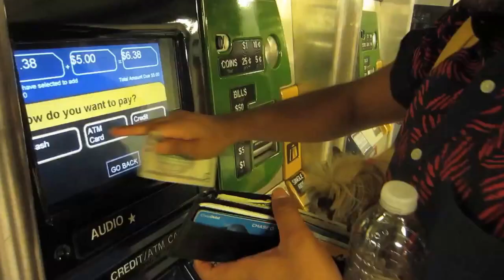Shih Tzu Birthday Party | Shih Tzu Meetup New York | Dog Birthday Party | NANDO & GERMAN | S1E3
This episode is all about a Shih Tzu birthday party filled with Leona's puppy friends, many who are rescue puppies, including baby Tino.

Leona the Lion attends a few events on weekends which keeps all our social calendar full. Honey & Quinn, had dog birthday cake, dog treats, and play areas for everyone to run around and mingle.

Honey kept it classy with a special photo booth area so all the Shih Tzu's could take group doggie shots, which is a must in high class & style situations.

German and I are having fun and decided to document some of our adventures as a gay married couple in New York City. As you'll see our lives revolve around Leona, the best Shih Tzu ever!

Let us know what you'd like to see or what you think we should film.